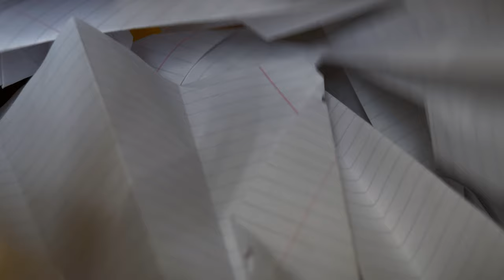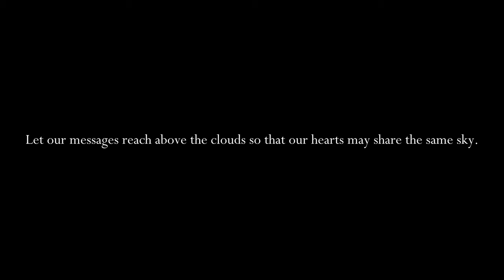A Thousand Paper Planes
Let our messages reach above the clouds so that our hearts may share the same sky.

Trivia: Can you guess which anime movie I was inspired by to make this?

Cessura by Ever So Blue